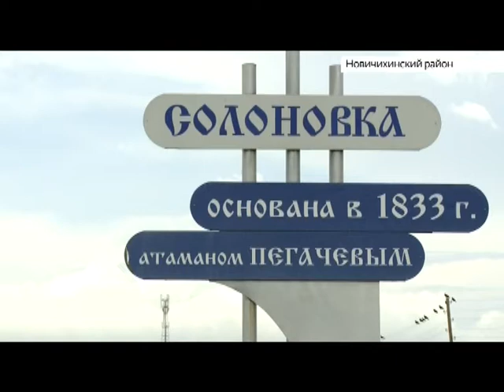В селе Солоновка Новичихинского района ремонтируют дорогу